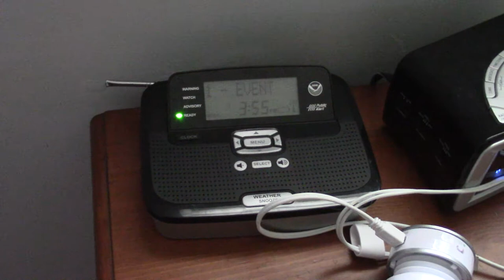NOAA Weather Radio EAS #288: River Flood Warning